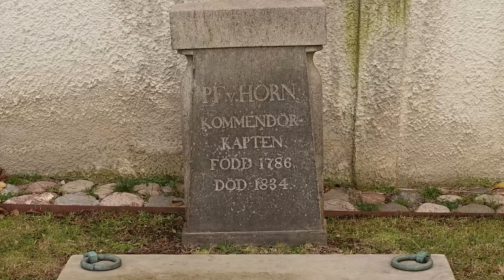Trefaldighetskyrkans kyrkogård: Pehr Fredrik von Horn